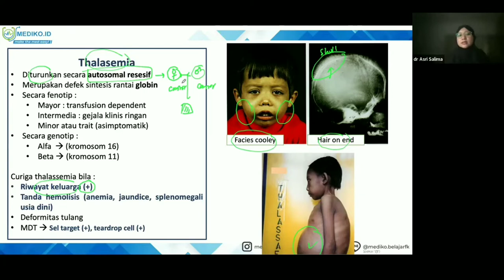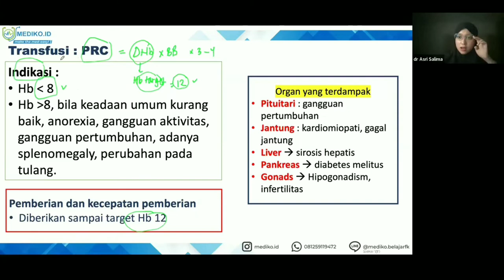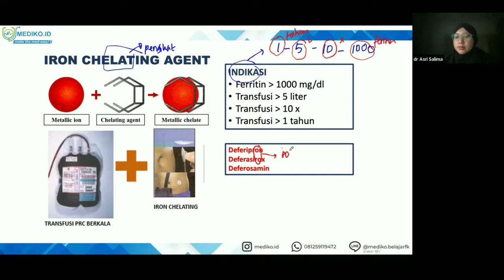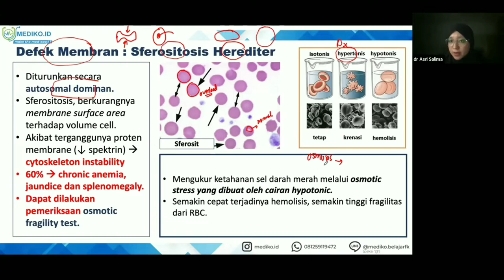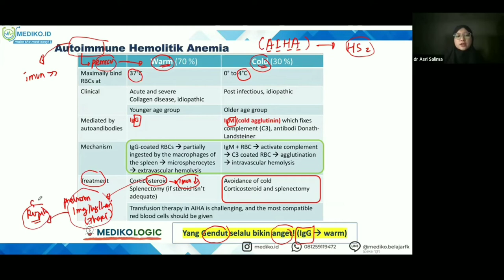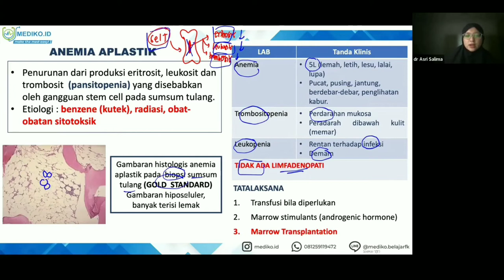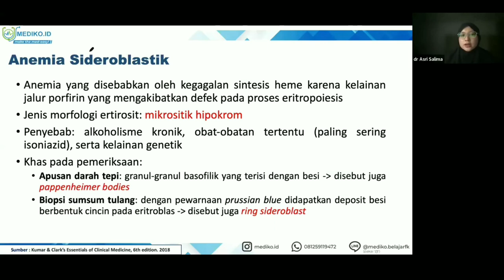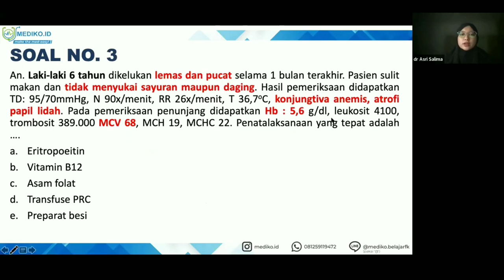#4 Bimbingan UKMPPD Hematologi - Materi Kedokteran dan Kesehatan